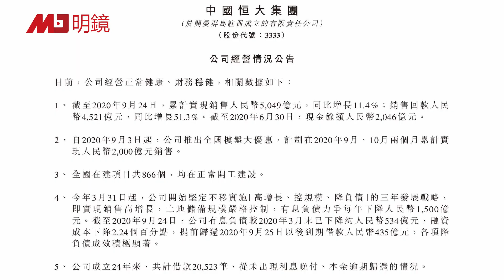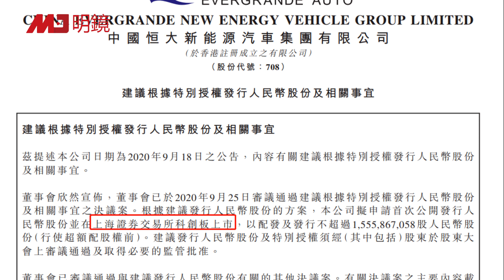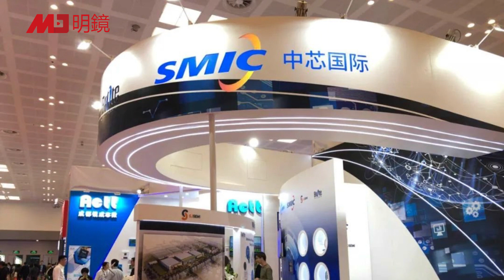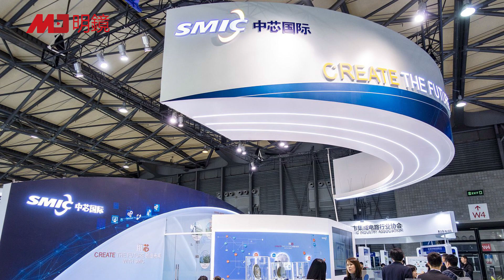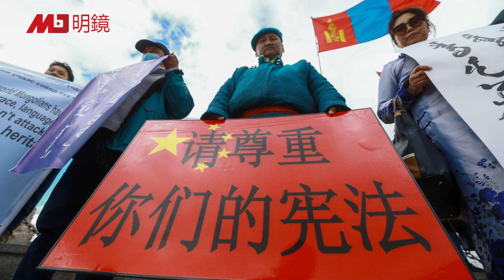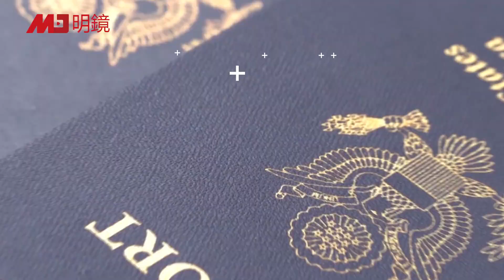恒大密集发公告，派“定心丸”；传美国制裁中芯国际；蒙古前总统致习近平抗议信遭退回；TikTok是北京核心利益，字节跳动捱批；美国议员反对Netflix拍刘慈欣《三体》 | 明镜要报（20200927）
恒大深夜发多份公告，向市场派“定心丸”
传美国正式制裁中芯国际，中芯：不知情
蒙古前总统致信习近平抗议汉语教材，遭使馆退回
北京：TikTok是核心利益，无视中国利益，字节跳动捱批
刘慈欣为中共辩护，美国议员反对Netflix拍《三体》